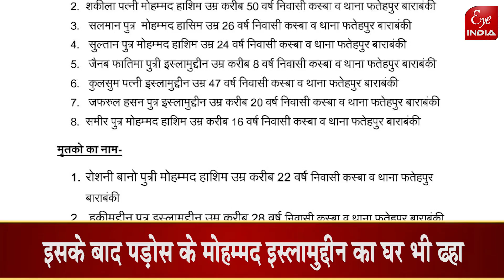Barabanki में हुआ हादसा, Sitapur तक मचा कोहराम, 2 की थमी सांसे, 8 घायल !